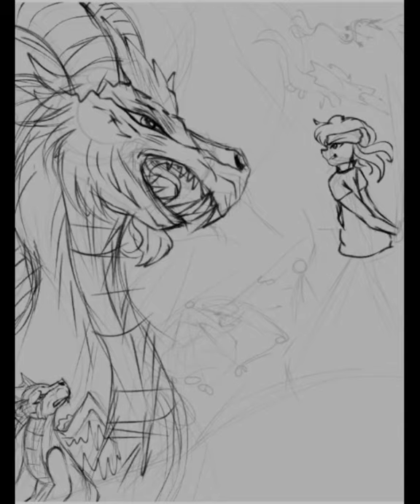Ancient Rituals Drawtober2020 //Aoi Furea//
Hello, and yes my fenger hurts.
Also im not quite sure if this is "Ancient Rituals" but yes..
LiQWYD— Sweet
tenks! kk bye bye take care peeps!!💙♥️